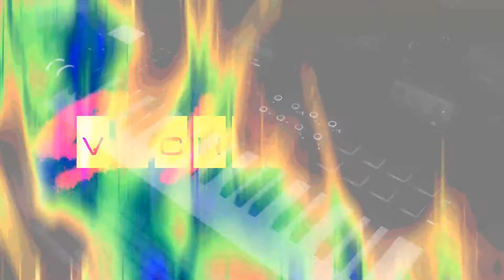The time to come - Behringer Motor49 Midisport Korg M1 Wavestation Superteclados.com by VICHERVAL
The time to come - from album: "The other side" by VICHERVAL

Track made with:
Behringer Motor 49 USB MIDI Controller
Midiman Midisport 2x2 USB MIDI Interface
Korg Wavestation
Native Instruments Absynth 4
Native Instruments FM7
Cakewalk Dimesion Pro
Korg M1 VSTi
Korg Wavestation VSTi
SQ8L VSTi
Waldorf PPG 2.v
INTRO VSTi

Produced with Echo Digital Audio ECHO2, Roland PC-200mk2, JBL OneSeries 104 and Cakewalk SONAR 8.5

Equipos para producción musical - tienda virtual